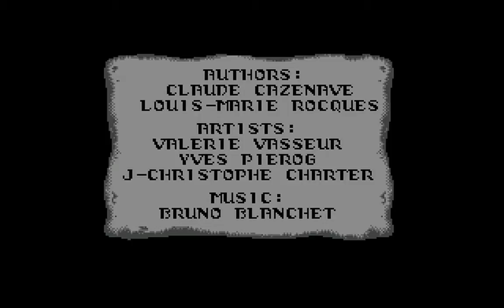Le Fetiche Maya, Amiga - Overlooked Oldies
Le Fetiche Maya is an odd and rather clunky game about going into Mayan temples for some reason and solving puzzles while trying not to be horribly killed and dying of starvation. Your character has a ravenous appetite and can't survive more than a few minutes without munching something down. It's not really great, but it was fun for a little while and well worth taking the piss out of. The driving section is awful and pointless too.

This is a request by casuagamer.

"Overlooked Oldies" is a series of let's play videos of retro games that I somehow never played back in the day.

Intro music is from the classic "cracktro" by Unit A. The full version can be heard and seen here: